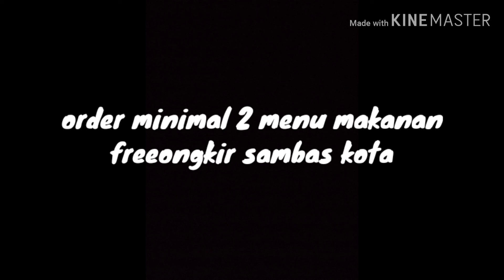PONDOK SHABINA AREA SAMBAS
Jln. Istana Desa Dalam Kaum kecamatan sambas Depan Waterfront sambas

Menu
✔️ Ayam Geprek
✔️ Ayam Penyet
✔️ Ayam Geprek Chesee
✔️ Empek²
✔️ Ceker Ayam
✔️ DLL